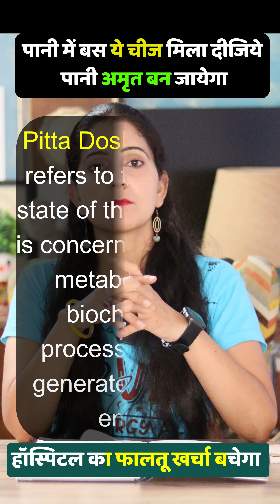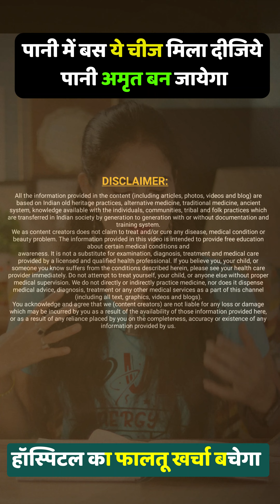बस ये 1 छोटा सा काम करें बुढ़ापा और बीमारियाँ रहेंगी कोसों दूर Convert your water in healing water !